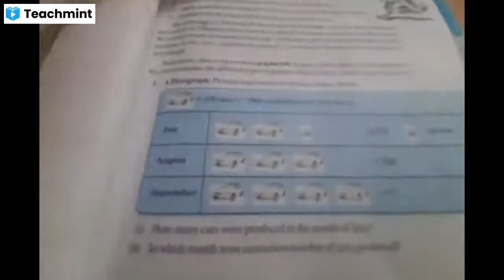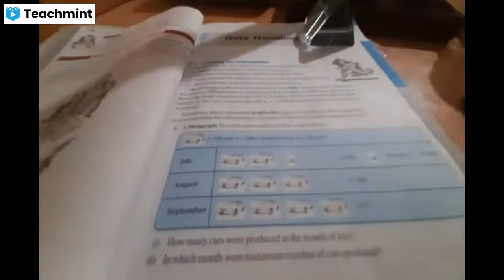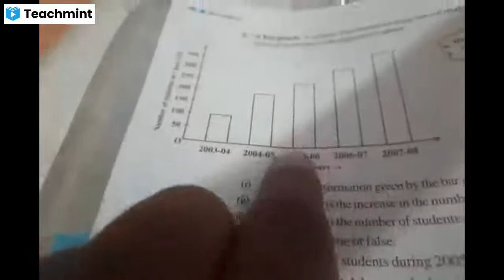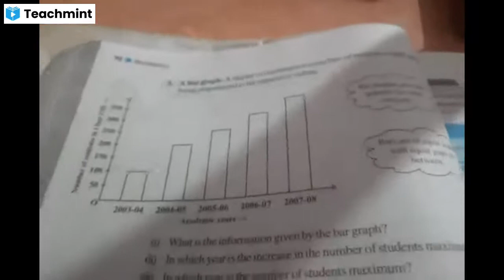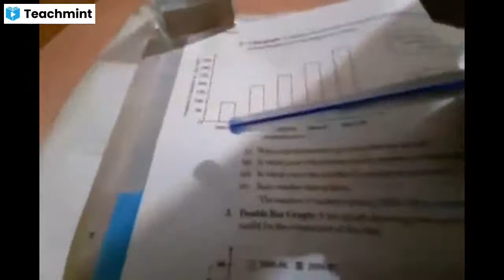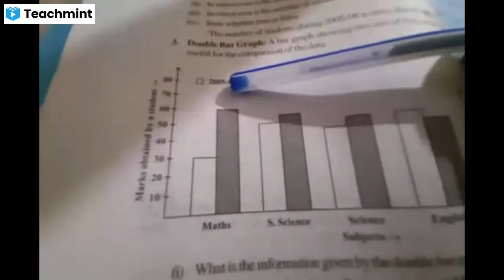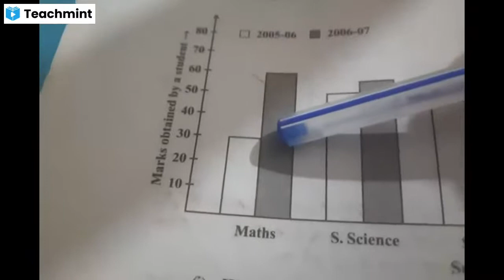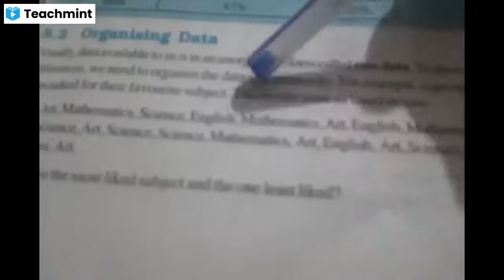mathematics for class 8 chapter 5 data handling